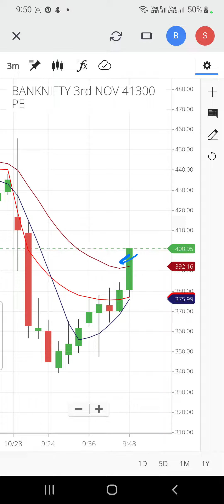banknitfty options trading in live market | how to take trade in banknifty options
banknifty options buying